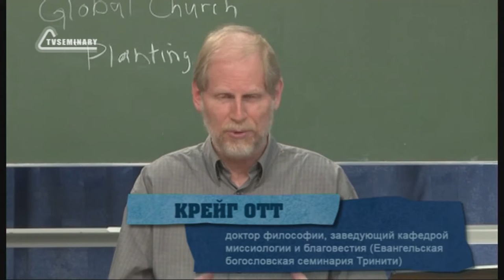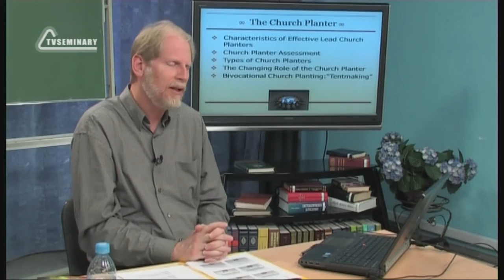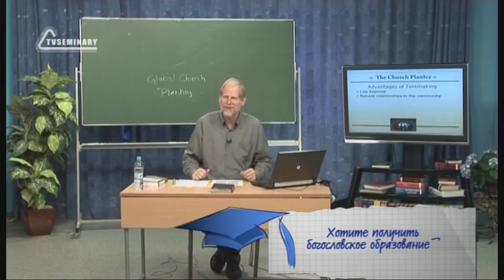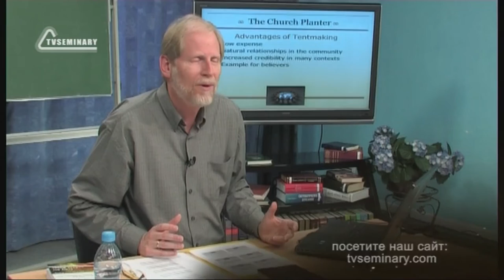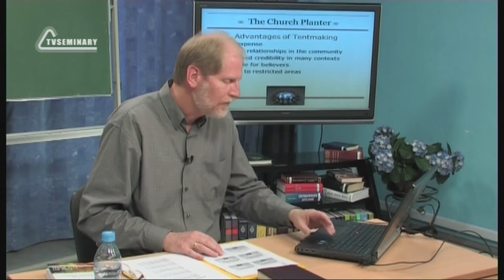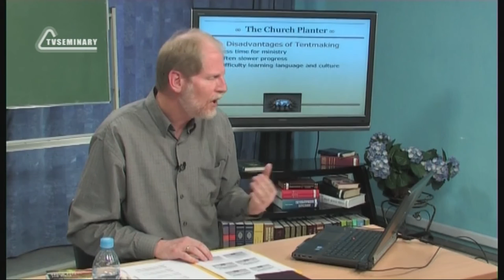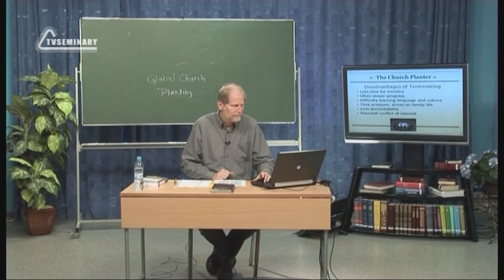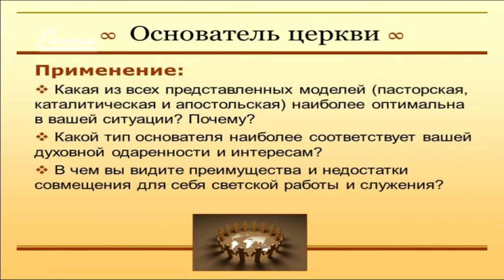PT513 Rus 18 Основатель церкви Делатели палаток